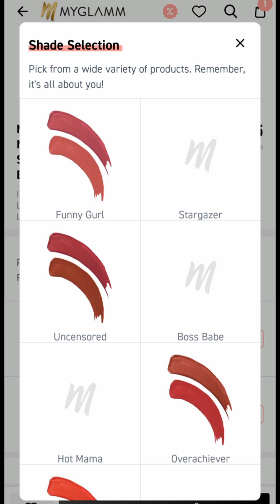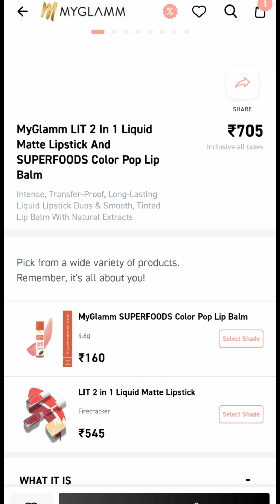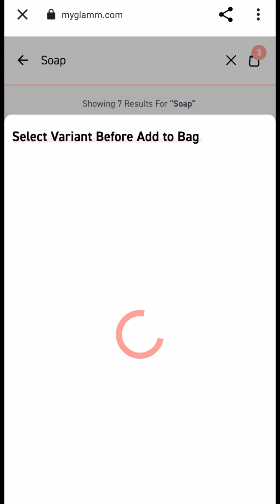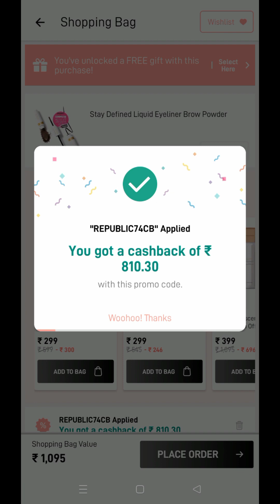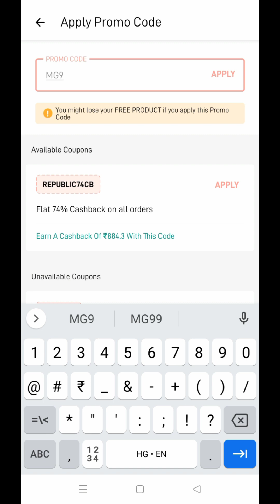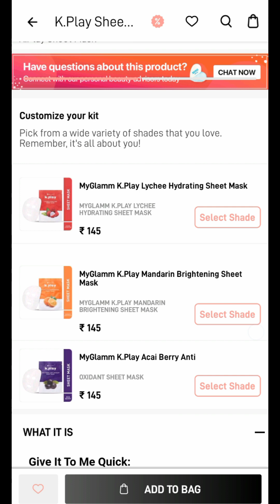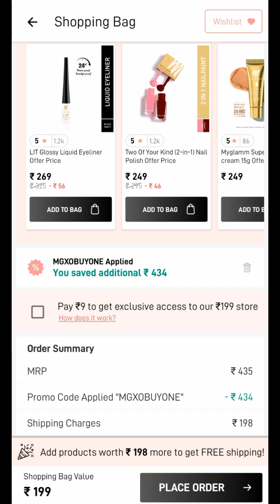Myglamm product sirf 99 rupees mein 🎁💜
free lipstick survey 👇💄
Hey girl, you know what happened today? I got a FREE MyGlamm Lipstick and it’s totally my new favourite. Guess what? You can get one too along with goodies worth ₹5 Lakhs! Check it out

Free lipstick survey 👇💄
I think you're going to LOVE this MyGlamm SUPERFOODS Onion & Moringa Hair Oil & Shampoo! I have fallen in love with MyGlamm products and I'm gifting you Rs 150 in case you want to try them! Do check them out!